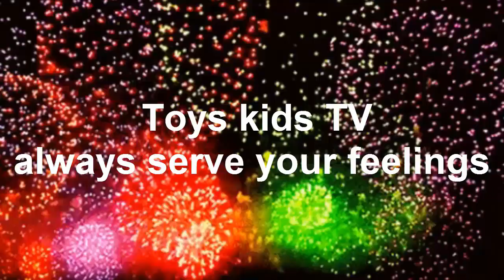Cute Baby Chay E Playing Hit Cow With Grandma - Funny Baby Chay E Videos